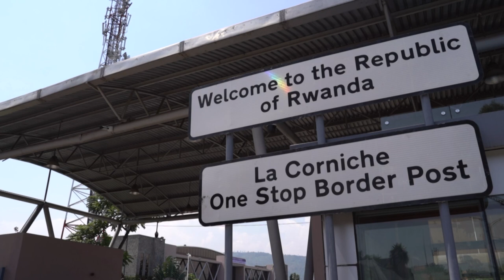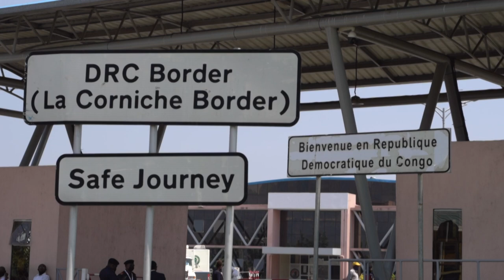Rwandan president makes rare visit to DRC to meet Tshisekedi | AFP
Paul Tshisekedi, the president of Democratic Republic of Congo (DRC) receives Rwandan president Paul Kagame in Goma during a rare visit in which the leaders are expected to discuss the damage caused by the eruption of Nyiragongo volcano, the security situation in eastern DRC and the signing of trade agreements.